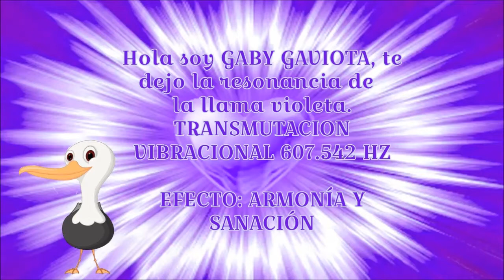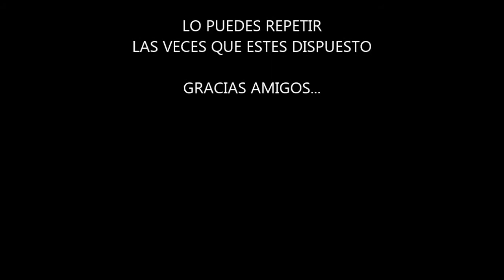LLAMA VI0LETA | VIBRACIÓN 607.542 HZ | EFECTO ARMONÍA Y SANACIÓN